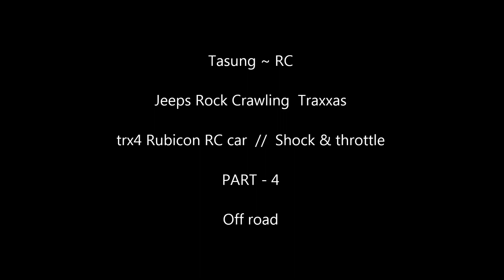Traxxas trx4 Rubicon RC car Crawling 4 - 190105 day4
set 2   Traxxas trx4 Rubicon